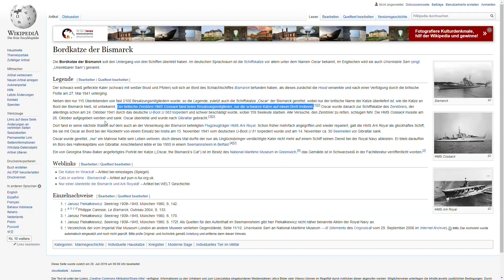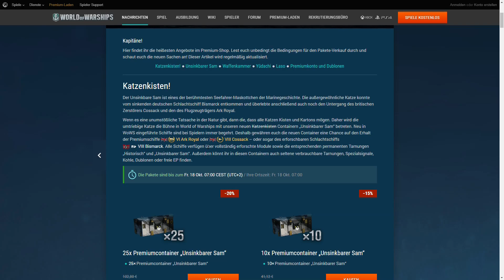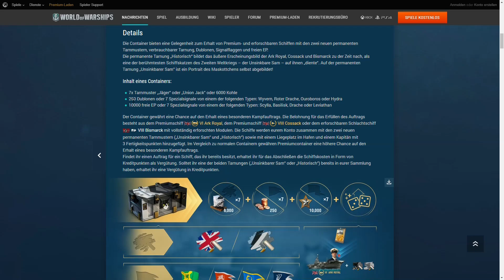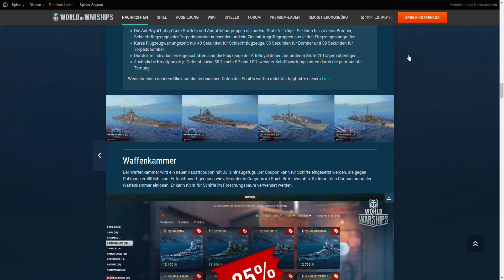Events Erklärt: "The unsinkable Sam!"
In der heutigen Episode erzähle ich euch kurz die Geschichte einer Katze namens  "Sam" die im zweiten Weltkrieg als Maskottchen gleich auf drei Schiffen "stationiert" war.

Darunter auch die HMS Ark Royal. Die gibt es seit neuestem in World of Warships als Premium Schiff und WG hat daraus ein Event gemacht.

Wer Anregungen oder Kritik hat, nur her damit. Egal ob hier, oder auf Facebook